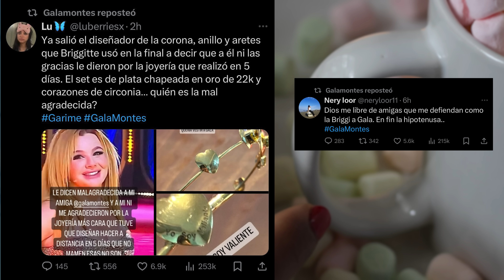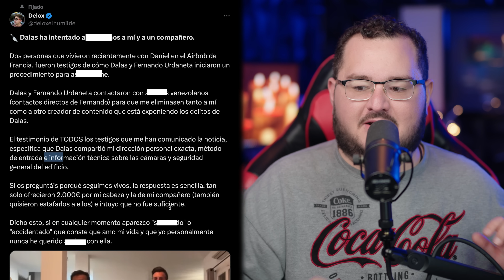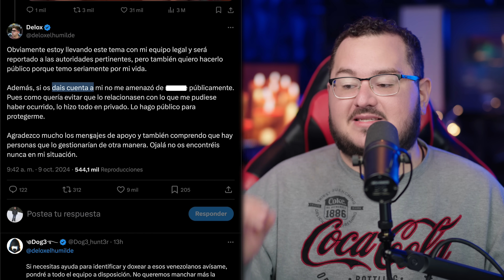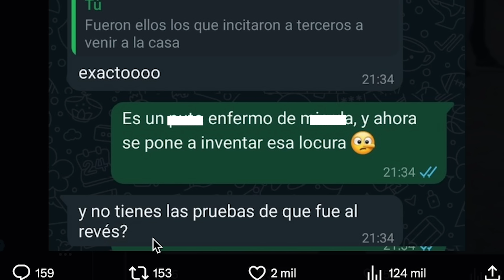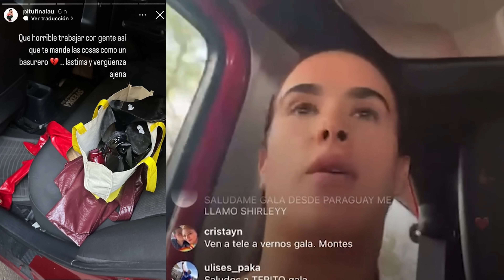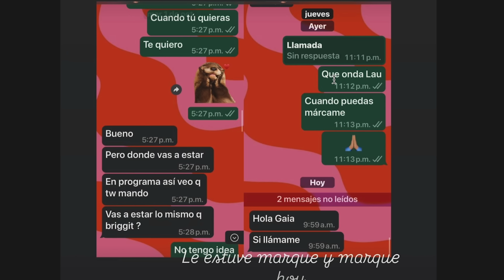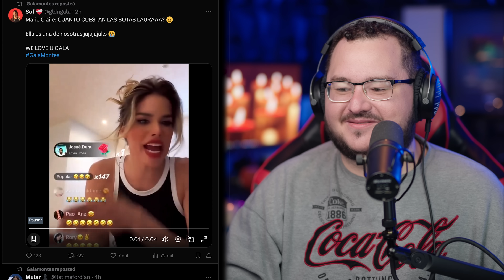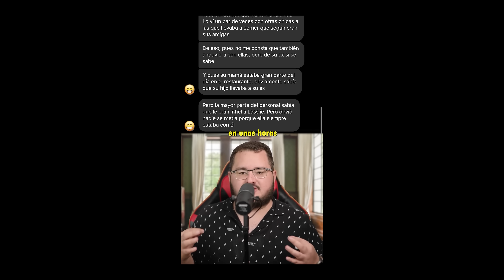Última hora: Gala Montes llama hipócrita a Briggite! Lesslie habla de Kundavi! Delox acusa a Dalas!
0:00 Intro
01:47 Delox acusa a Dalas de intentar mandarlo desvivir
09:15 El Final de Las Chicas Superponedoras
28:11 Dr. Miguel Padilla molesto con su ex
30:39 Lesslie Polinesia habla de Kundavi y su embarazo